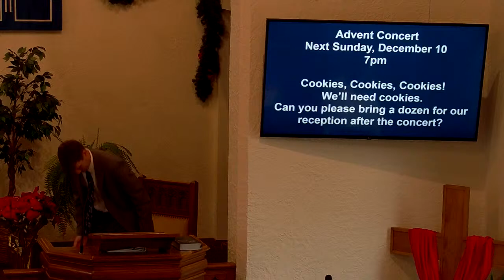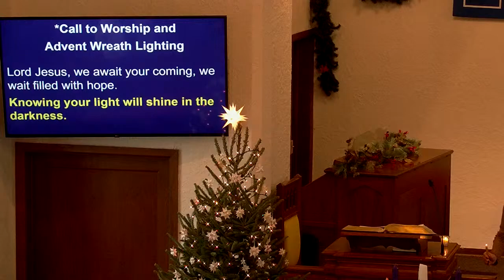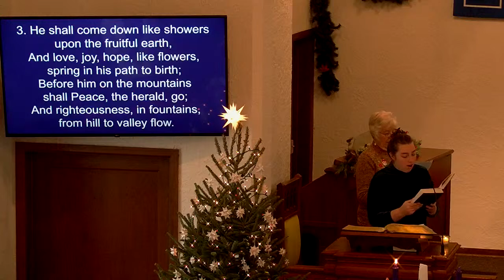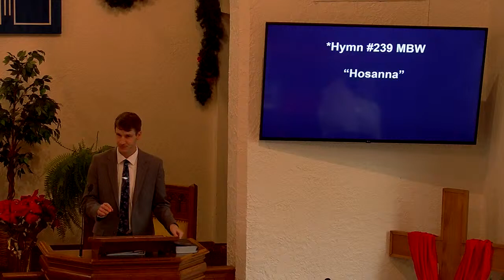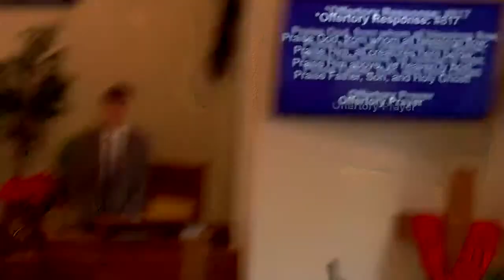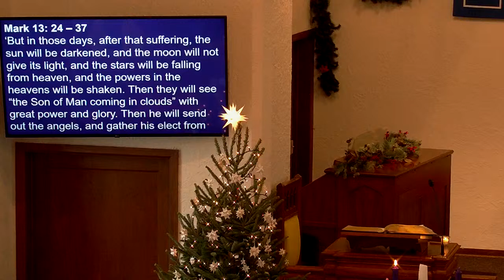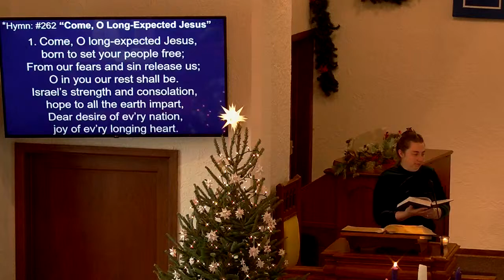December 3, 2023 Service